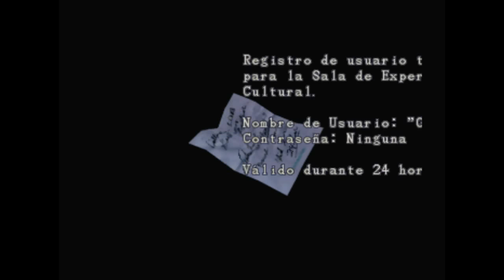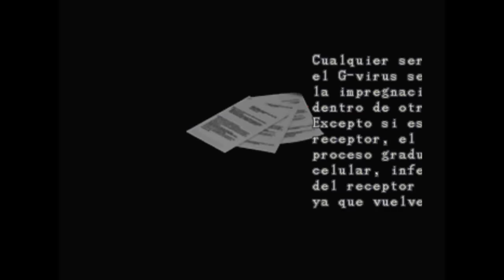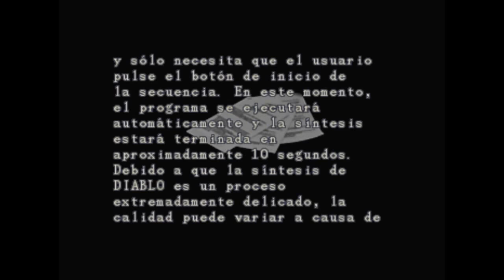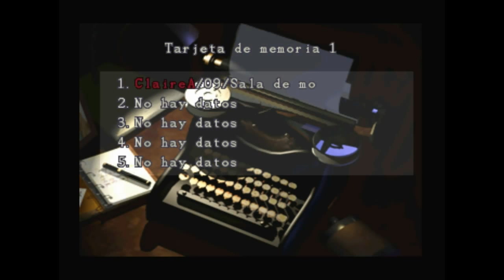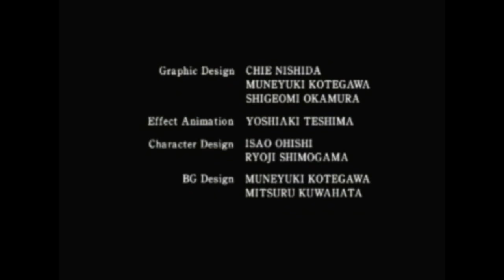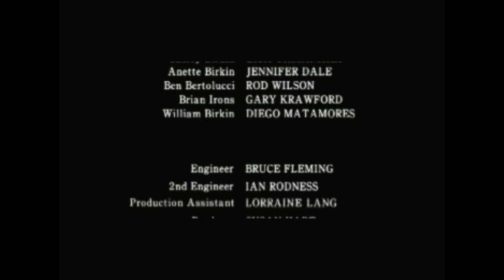Resident Evil 2 (Escenario A con Claire, Gameplay en Español, Ps1) Capitulo Final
Buenas a tod@s:
Llega al Canal Resident Evil 2, un sobresaliente titulo del genero Survival Horror en el que continuamos los hechos del primer titulo pero esta vez en un escenario distinto: el virus que transforma a los seres vivos en peligrosos y letales muertos vivientes se ha expandido por todo Racoon City y solo nuestros 2 protagonistas podran intentar escapar a toda costa mientras intentan detener la epidemia. Estreno en la serie de Claire Redfield (hermana de Chris Redfield, coprotagonista de la primera entrega) y Leon S. Kennedy, (un policia novato que llega a la ciudad para empezar su primer servicio), 2 personajes que marcaran mucho el rumbo de la saga.
Espero que os guste este serie.